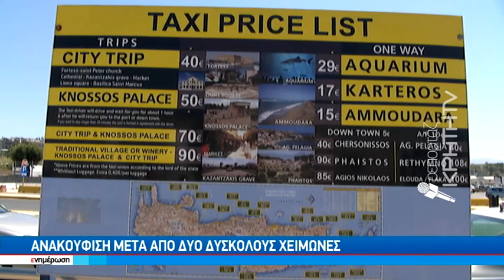Οικονομική ανακούφιση για τους ιδιοκτήτες ταξί μετά από δύο δύσκολους χειμώνες